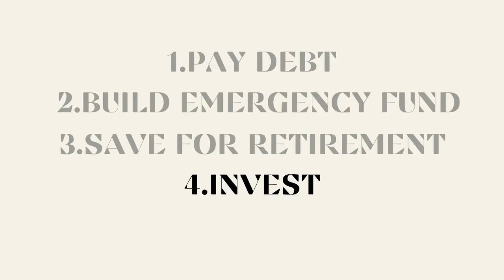how to manage ur money when u have no clue where to start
hey besties - let's talk MONEY

in this video, I jump into my basic pillars of finances and how I sort my money when it hits my account
[apologies for the quality here - I'm doing my best!]